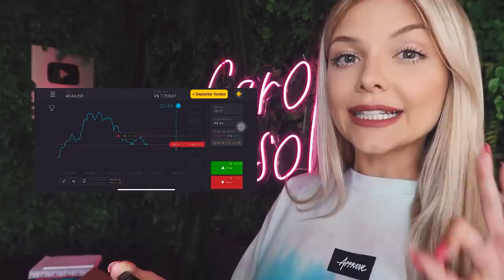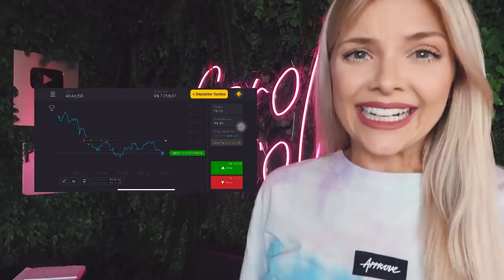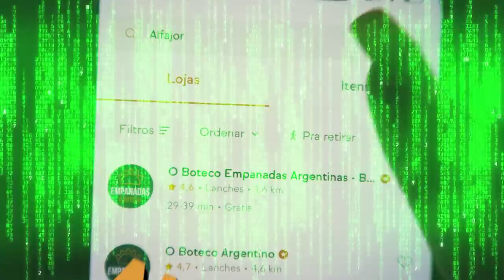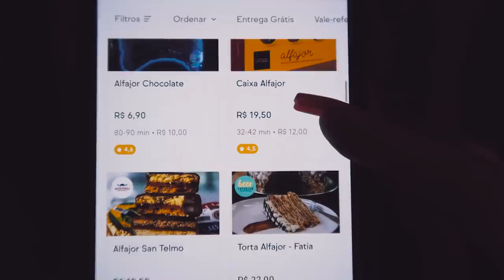COMPAREI O ALFAJOR DE PIOR E MELHOR AVALIAÇÃO DO APLICATIVO!!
Clique neste link e receba R$4000,00 em sua conta demo na plataforma

Use o código promocional “DR105” para DUPLICAR seu
primeiro depósito. (Coloque 40R$, obtenha 80R$, coloque 100R$, e duplique para 200R$ e assim por diante).

Hoje, comparei o ALFAJOR avaliado com a melhor e pior avaliação do aplicativo.